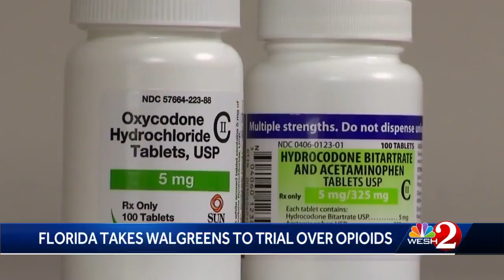NASA, SpaceX delay Crew-4 launch due to busy space schedule